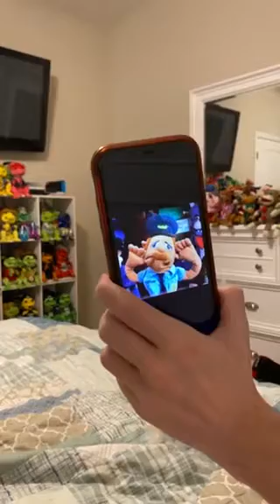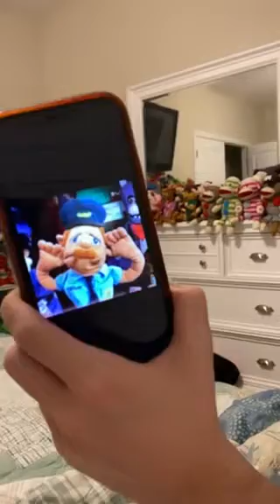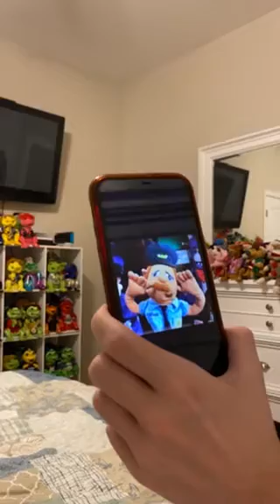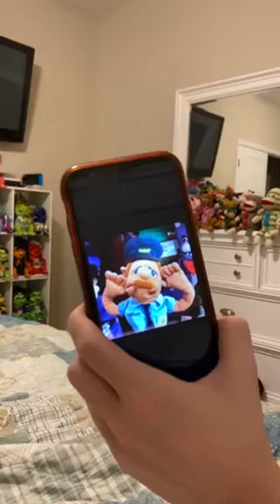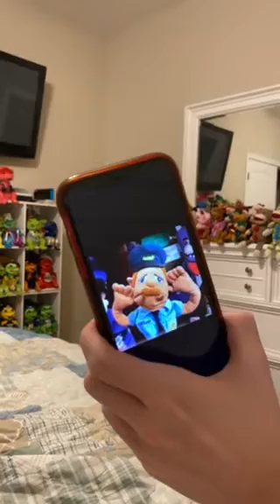Sad Brooklyn Guy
He a sad boy